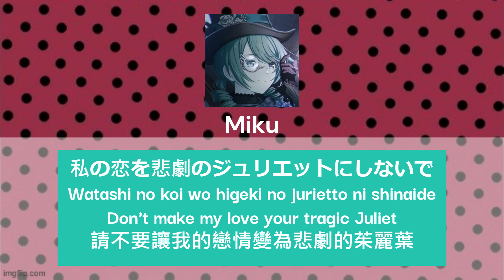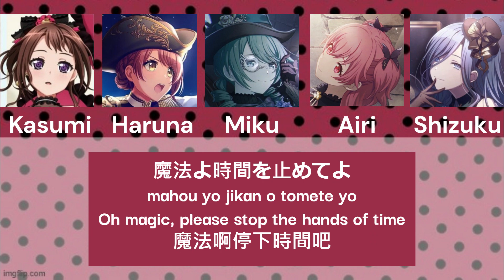【バンドリ x D4DJ x プロセカ】ロミオとシンデレラ Mash-up Version (Kanji/Romanji/English/中文 Lyrics)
ロミオとシンデレラ
doriko feat. 初音ミク
作詞：doriko
作曲：doriko
MORE MORE JUMP! 桃井 愛莉（CV：降幡 愛） 日野森 雫（CV：本泉 莉奈）

ロミオとシンデレラ (cover)
編曲：末益涼太(Elements Garden)
Poppin'Party
Vo.&Gt.戸山 香澄(CV:愛美)
Gt.花園 たえ(CV:大塚 紗英)
Ba.牛込 りみ(CV:西本 りみ)
Dr.山吹 沙綾(CV:大橋 彩香)
key.市ヶ谷 有咲(CV:伊藤 彩沙)

編曲：吉田明広
春日 春奈（CV：進藤 あまね）